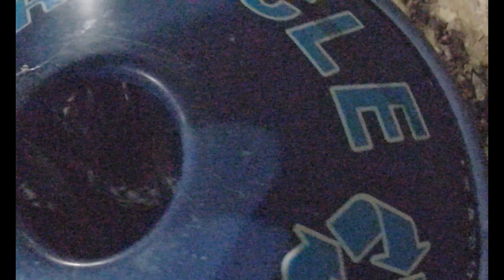CRISPY Delicious Catfish (Bonus Recipe)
This video is based on us having a good day fishing and cooking up one of the best catfish recipes ever so enjoy this awesome video and as always see you on the Shoreline. I would appreciate if you guys would check out this stuff, not only do you get some awesome gear, but I get a little bit of money out of it so I can keep making videos for you guys😀.

Fillet Knives
Camping Cookware
Fishing Net
Fishing Reel
Mushroom Satchel
Mushroom Knife